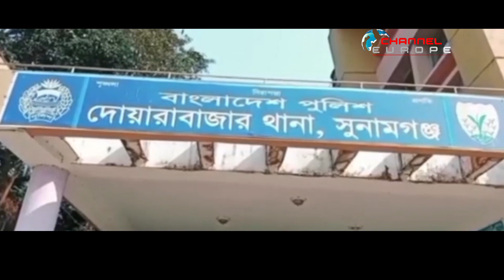দোয়ারাবাজারে ভগ্নিপতি ও বোনের বিরুদ্ধে টাকা আত্মসাতের অভিযোগ